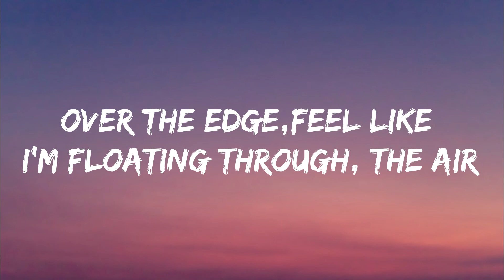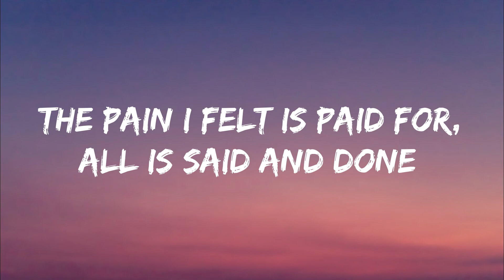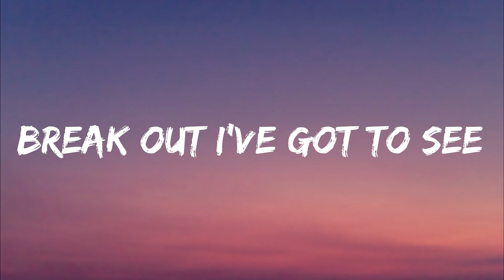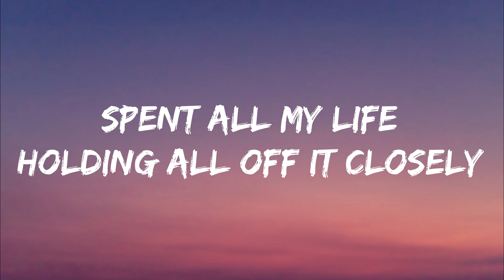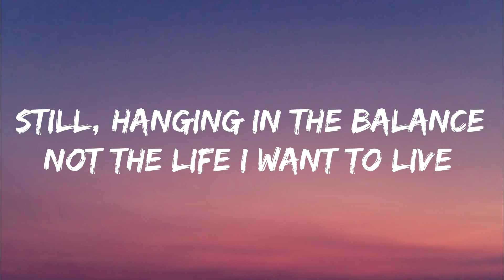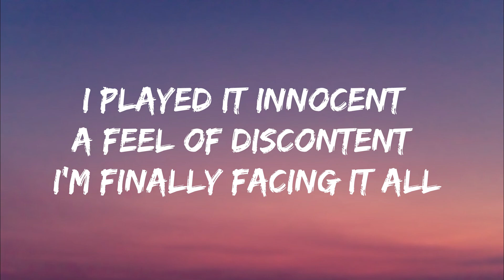Fearless - Lost Sky (Lyrics) | Fearless pt. II (feat. Chris Linton)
▸ Lost Sky - Fearless pt. II (feat. Chris Linton) lyrics!

[Chorus]
Holding all off it closely
I finally facing it all
Fearless

Fearless
Fearless
Fearless
Fearless
(Fearless)

[Bridge]
Burning the brige that keeps us

[Verse 2]
(Oh-Ohh)

[Chorus]
Fearless

Fearless
Fearless
Fearless
Fearless
Fearless
Fearless
Fearless
Fearless